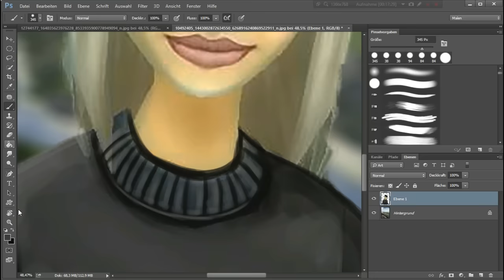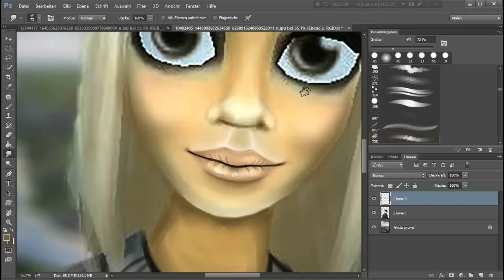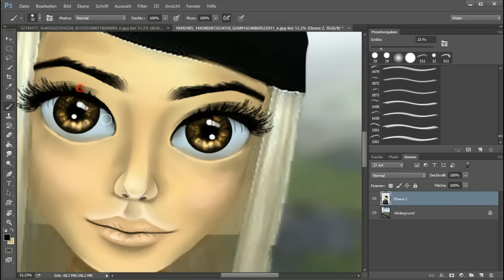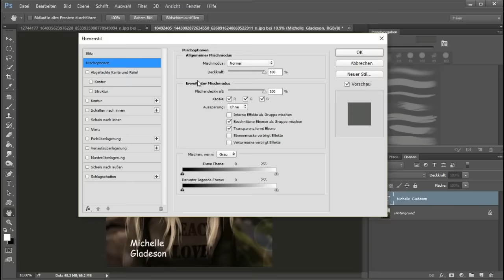Star Stable - Speedpaint #16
PLEASE READ - BEFORE ASK!

New Speededit to Aitana :)
- Program: Photoshop CC 2015
- Time: ~ 1 - 1,5 h
- Wacom Intuos Pen ♥
- Video Program: Wondershare Filmora :)

- - - - - - - ! I DO NOT TAKE REQUEST ! - - - - - - - -